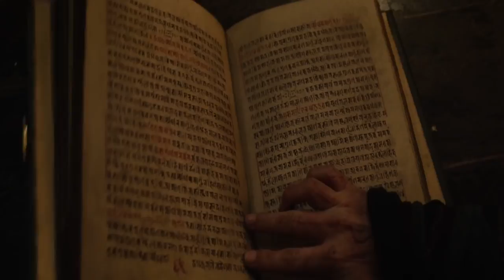Doctor Strange Review (Spoiler free)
Our review of Marvels Doctor Strange. Spoiler free so no one has a heart attack.